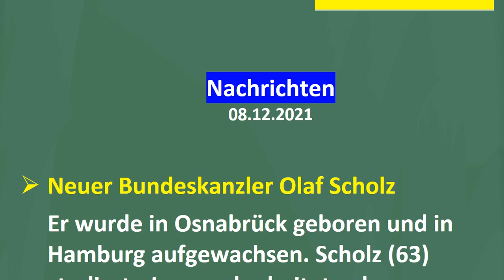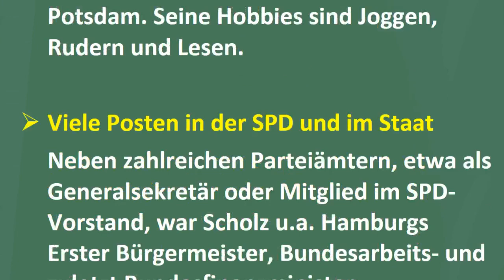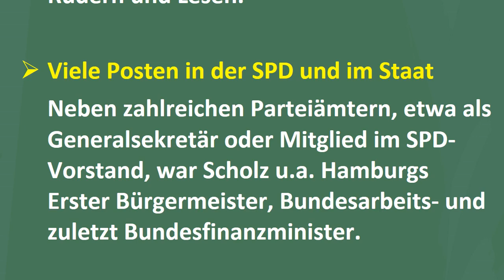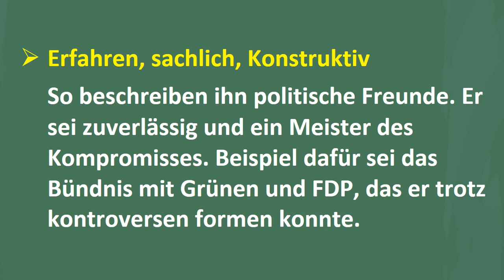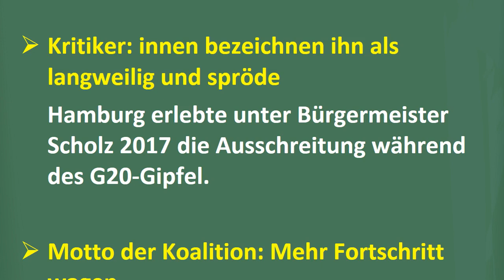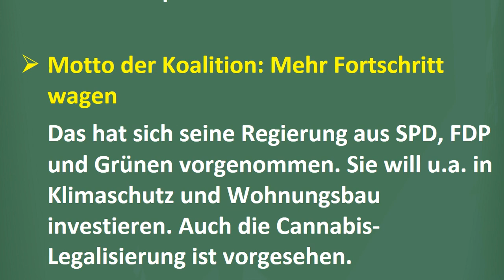Neuer Bundeskanzler Olaf Scholz صدراعظم جدید آلمان جانشین آنگلا مرکل